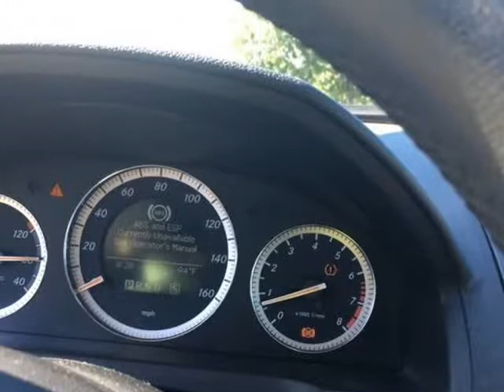2008 Mercedes-Benz C-Class sdn 3.0L Sport RWD (Cummings, Georgia)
544 Atlanta Road
Cummings